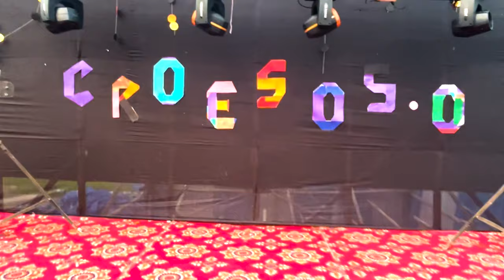CROESO 5.0 | Freshers | Coochbehar Government Engineering College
🎉 Welcome to Coochbehar Government Engineering College, where the journey of a new chapter begins! 🎓 Join us as we capture the excitement, energy, and enthusiasm of our freshers' day, Class of 2023. From heartwarming introductions to incredible performances, this video showcases the vibrant spirit of our talented students.

🔗 Please note that this video may contain copyrighted material such as video performances. All copyrights and credits are duly acknowledged and respected.